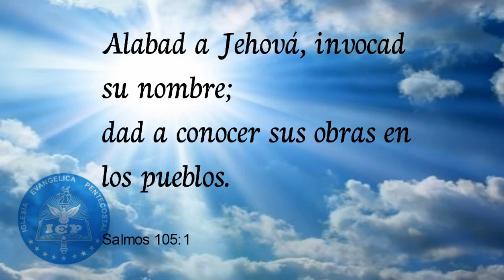Dios tan solo Dios - Coro Juvenil IEP San Bernardo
coros iep

Interprete:
Coro Juvenil IEP San Bernardo